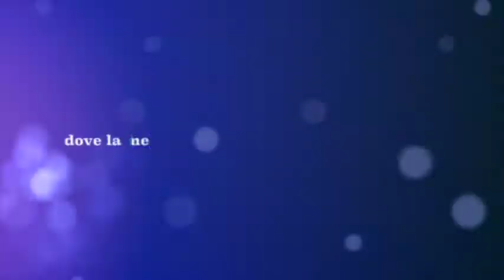Vito Coppola at Danzart Academy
7 marzo 2015 presso la nostra scuola di danza un altro stage meraviglioso!!!